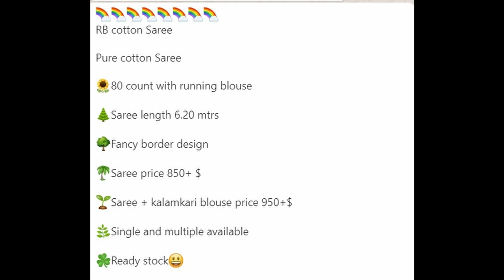Pure Cotton Sarees with running blouse 80' count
RB cotton Saree

🌻80 count with running blouse

🌲Saree length 6.20 mtrs

🌳Fancy border design

🌱Saree + kalamkari blouse price 950+$

🌿Single and multiple available

☘️Ready stock😃

📸Due to digital photography color maybe vary slightly

WELCOME TO SHIRLEY’S BOUTIQUE *Brings saree Direct from the weavers to You* We are manufacture of chettinad cotton sarees in Theni District. We manufacturing All Chettinad type cotton saree 60's , 80's & 100’s count thread cotton saree in Handloom & Powerloom .We Manufacturing High Quality cotton sarees & selling reasonable Price to our customers. Cotton saree is your best friend.
• Sorry, COD Not available (online payment only Tez, paytm, Google Pay & net banking ) • Dispatch will be same day or next day after payment only. • After dispatch we will send you courier tracking number through whatsapp • Depends on distance item you will receive saree max 5 ~ 7 working days. • If you find any damage you can returned to our address. • Due to digital photography minimum color variation will be there. So, No Exchange saree for color variation.